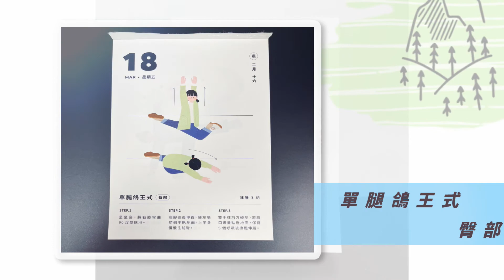Do something #77 世界睡眠日 World Sleep Day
2022/3/18

優質美眠帶來健康心靈與幸福世界！
Quality Sleep, Sound Mind, Happy World.

安徒生童話 莎岡那邊的一段故事
世界睡眠日 World Sleep Day
單腿鴿王式 臀部